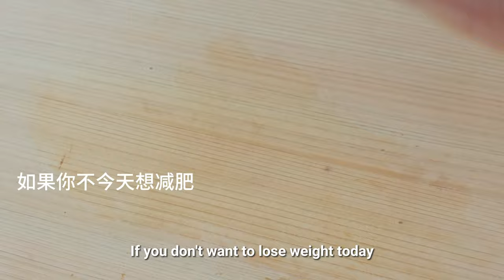ASMR Cooking Videos That Will Calm You Down - 17 Amazing Asian Food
Chapters:
00:00 Asian Food
00:32 Sauce-Flavored Beef & Beef Noodles
01:39 Lemon Pudding
02:48 Baked Chicken Wings With Salted Egg Yolk
03:56 Shrimp Soup
05:08 Spicy Mix
05:42 Fresh Meat Wontons
06:50 Tomato Beef Stew
08:04 Cream Bread
09:13 Chocolate Cake
10:10 N Ways To Eat Watermelon Jelly
11:21 Homemade Fruit Ice Cream
12:30 Blueberry Ice Cream
13:42 Two Simple And Delicious Fried Rice Dishes
14:33 Bean Curd Soup With Spicy Cabbage
15:52 Big Chicken Steak With Dipping Sauce
16:49 Purple Rice Cheese Cake
18:04 Rice Dumplings With Egg Yolk And Meat

Welcome to the CL Cooking YouTube channel!
On this channel, you will find many easy homemade cooking recpies of cakes, drinks and a variety of delicious desserts.
You can watch Most Satisfying ASMR cooking & Cake videos with original sound (No Talking & No BGM) that let you relax youself.

If any owners has an issue with any of the uploads please get in contact  and it will be deleted immediately. Thank you for your coopertation.